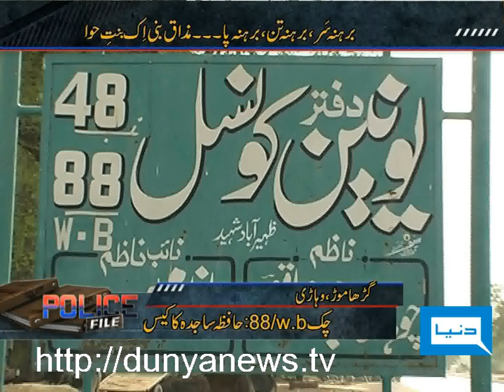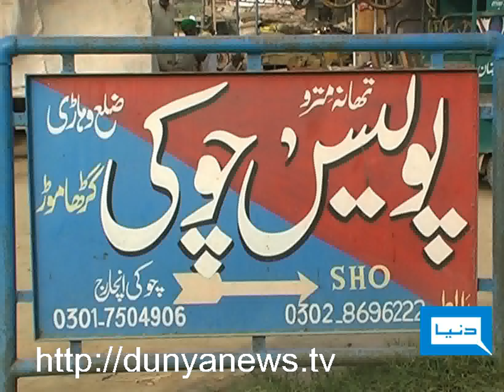Dunya TV-Police File-19-09-2011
Sajida Case of Vehari & Story of Rahim Deen